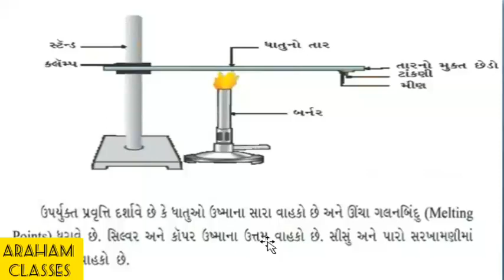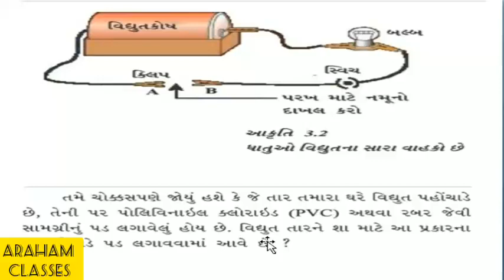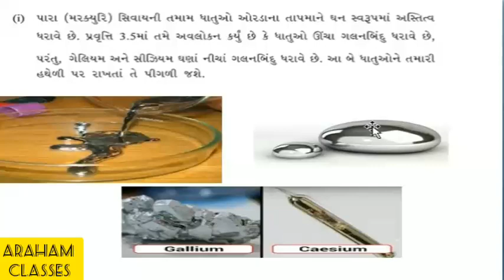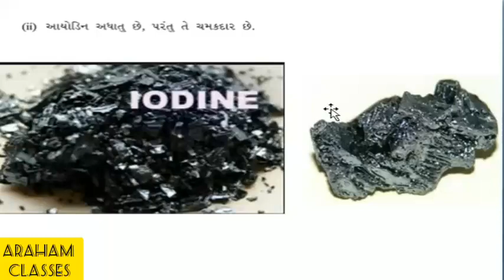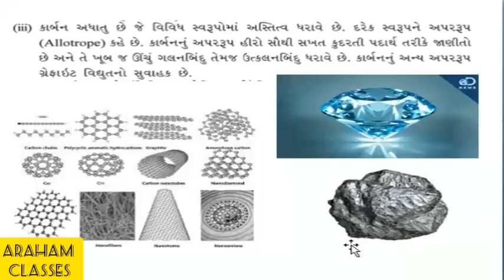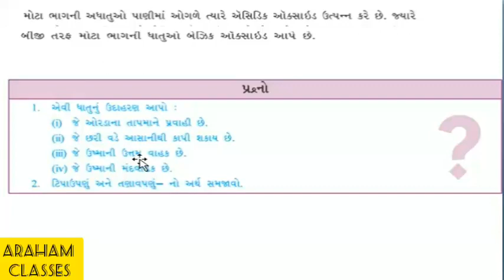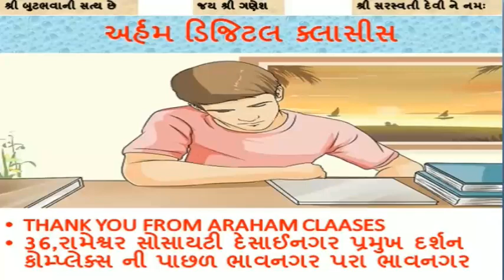શું તમને ખબર છે ચળકતી અધાતું કઈ છે? ધોરણ ૧૦ / અર્હમ ક્લાસિસ/ ધાતુ અને અધાતું /પ્રકરણ ૩ ભાગ ૨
ધોરણ ૧૦

વિષય :- વિજ્ઞાન

પ્રકરણ ૩ :- ધાતુ અને અધાતું

CHAPTER :- 6

ધોરણ ૧૦ ના વિદ્યાર્થીઓ ને વધુ માં વધુ શેર કરો
ગણિત(NCRT) વિષય ના દરેક પ્રકરણ ની વિગતવાર માહિતી અમારી ચેનલ પર મળશે તો આજે જ સબસ્ક્રાઈબ કરો અને બેલ બટન પર ક્લિક કરો જેથી તમને અમારા નવા વિડિયો ની માહિતી મળતી રહે

ત્રિકોણ, ધોરણ ૧૦,સ્વાધ્યાય 6.1

ભાગ

🤩ARAHAM DIGITAL CLASSES